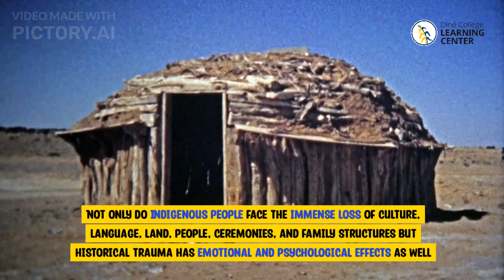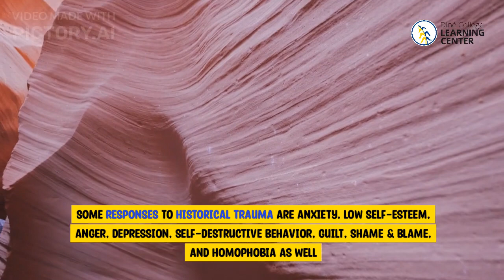Reclaiming the Two-Spirts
Reclaiming Two-Spirits is about Reclaiming the term Two-Spirits and fostering communities. The video also touches on Historical trauma and the ongoing affects.